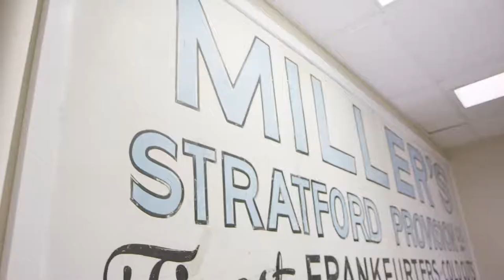With Stratford's Reset, We Put Residents and Business First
Vote Team Hoydick on Row B, Tuesday, Nov. 2nd. William O. Cabral, Treasurer